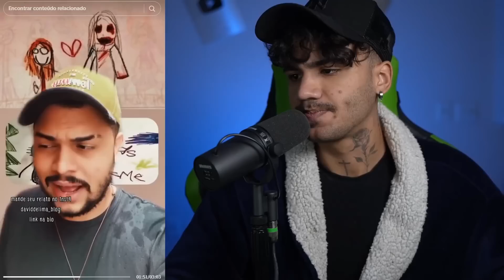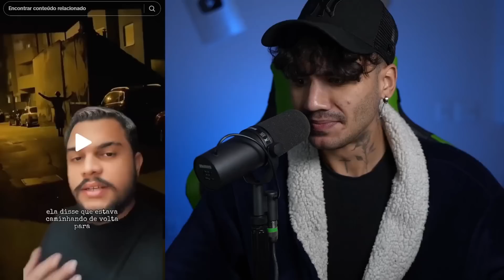Tikoks assustadores que você NÃO DEVE assistir à noite 😱